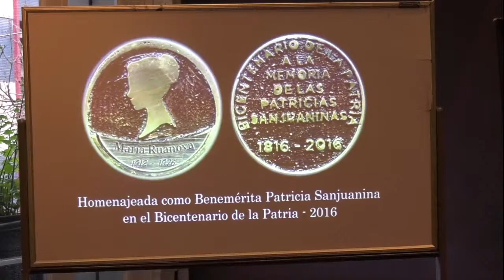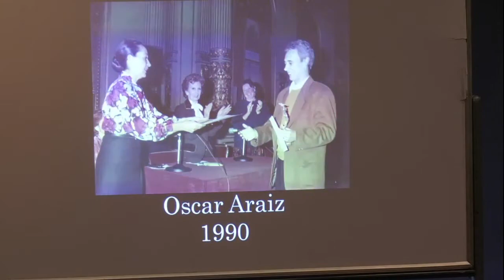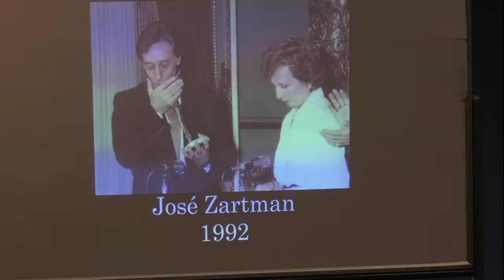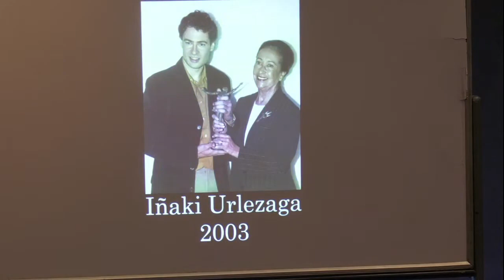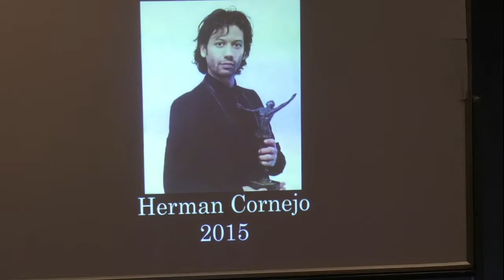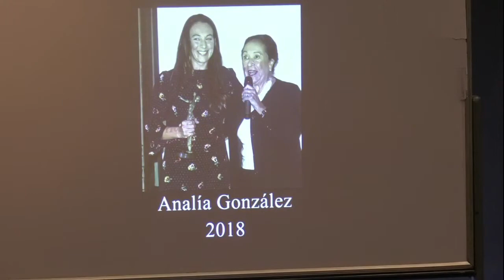Premio Maria Ruanova 2021 - Consejo Argentino de la Danza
35º Entrega del Premio Maria Ruanova.
El Premio María Ruanova fue creado en 1986 (hace 35 años) por el Consejo Argentino de la Danza, en homenaje a María Ruanova, quien fuera primera bailarina del ballet estable del Teatro Colón, directora del cuerpo de baile de dicho teatro, y una figura de la Danza que brilló tanto en Argentina como en el resto del mundo. Ella también ha sido una maestra excepcional.
El premio consiste en una estatuilla inspirada en la figura de Ruanova, que en esta oportunidad lo ha recibidido el "Festival Nacional del Malambo Laborde", institución que contribuye hace varias décadas a la difusión y conservación del folklore argentino.
También se le entregaron Diplomas de Honor a Maestros de diferentes disciplinas, en reconocimiento a su labor como formadores de bailarines.